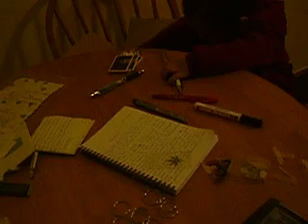aj sinta den sala wakiendo tv.MOV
aj ta wak tv